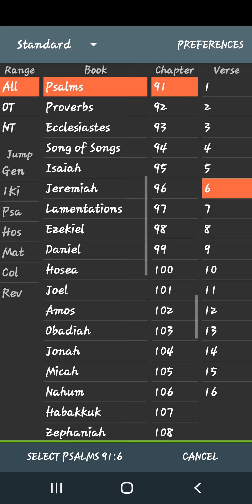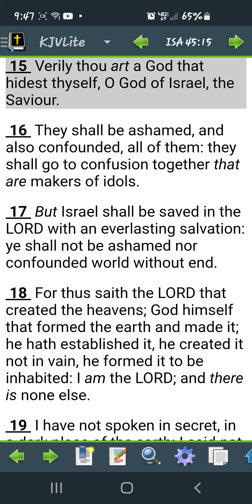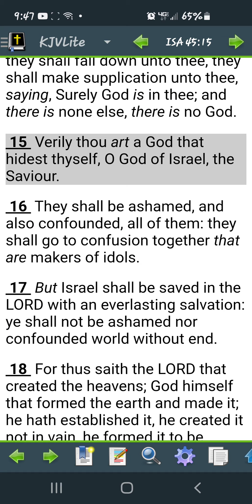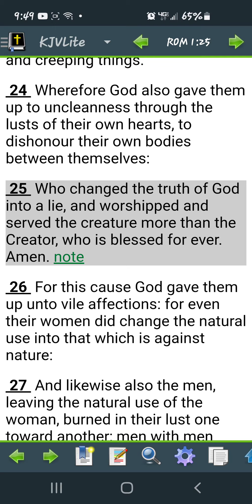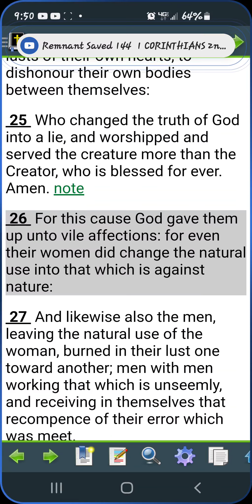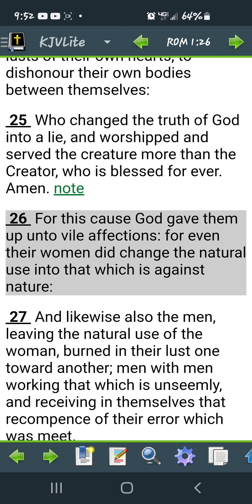The LORD is a jealous power put him first